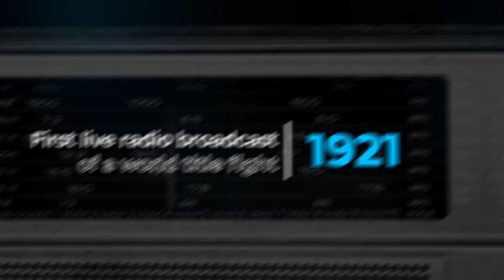AI led highlights for Boxing